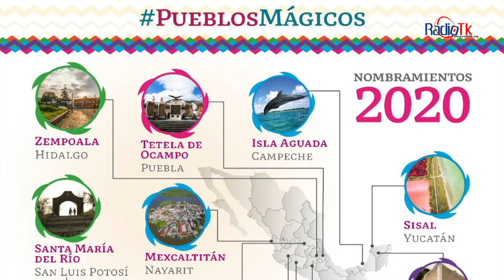Las Noticias Más Importantes de la Región de Tecamachalco.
Las Noticias Más Importantes de la Región de Tecamachalco. Martes 1 de Diciembre de 2020